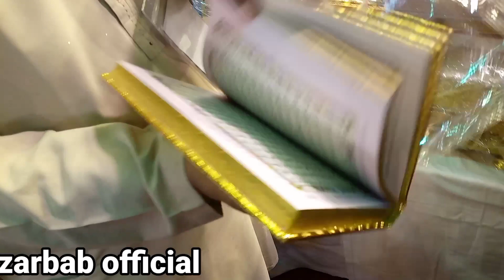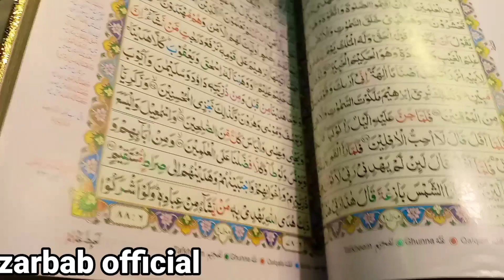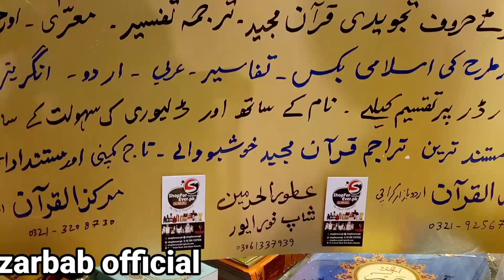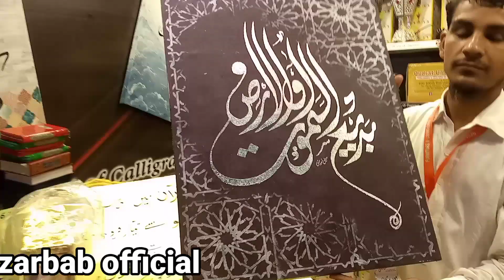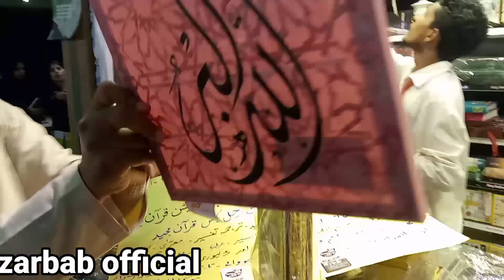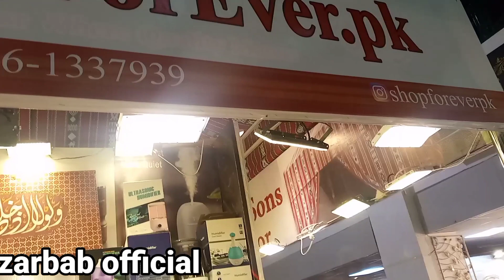خوشبو دار قرآن مجید، calligraphy اور شادی بیاہ کے لئے قرآن مجید کے باکس discounted rate, جائے نماز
# money
High heels
Long coat
see